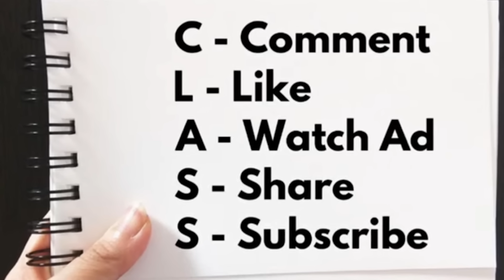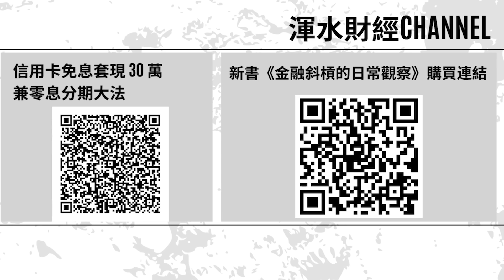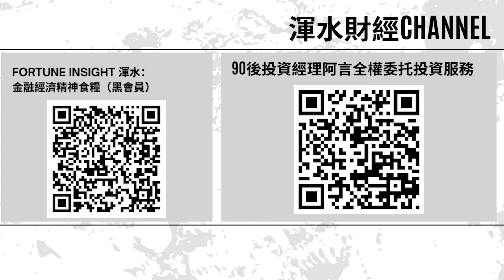金管局高層向我分享一篇Call Loan關鍵文章！側面窺探金管局對當今世紀樓爆現象的決策思維，施永青對金管局的分析錯了嗎？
更多精彩内容：
贊助本頻道，直接課金支持！

90後投資經理阿言 IG：@aryin_invest

【初心入門班：股票基本概念篇】
【進階操盤班：財技及莊家篇】